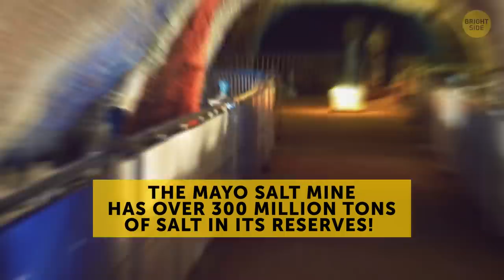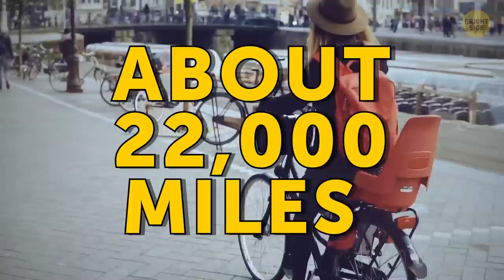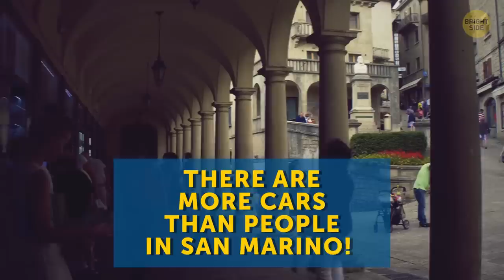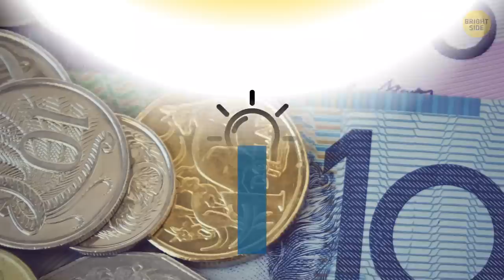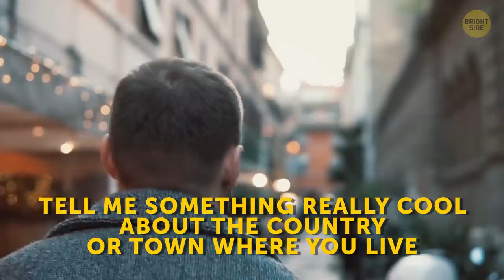32 Rare Facts You Wouldn't Guess About Different Countries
With these cool facts about different countries, you will never be without a good story at a party. There are almost 200 countries in the world, and each one is unique! Some have legendary athletes. Other places are home to animals that don't live anywhere else. Some states have an unusual geographic position. And in others, people can enjoy 1,500 varieties of bread!

Did you know, for example, that Brazil has won the most FIFA World Cups in history? Or that in Australia, some roads are so long and boring people install signs to entertain drivers? These signs can contain images of rich local fauna or trivia questions. They keep you alert, which can save your life in a fatigue zone!

TIMESTAMPS:
The coolest soccer players 1:06
A record-holder of a country 1:55
The world's largest Christmas tree record 2:14
The most cheerful town in the world 2:44
Number one in the world for homeownership 3:27
The best airport 4:00
The most visited country in the world 4:34
The least populated country 4:44
The most educated country 5:01
The country with the largest number of bikes 5:32
The largest shipping fleet 6:12
Where there are more cars than people 6:45
Where is the highest number of UNESCO World Heritage Sites 7:51
The main camel supplier 8:35
5 million vending machines 8:47
Polymer money 9:39
Grow a mustache and get money 9:59